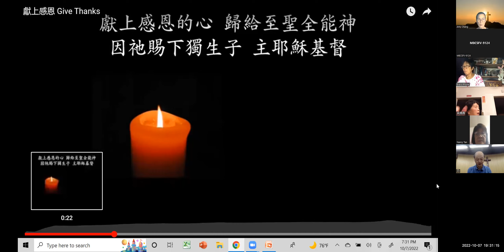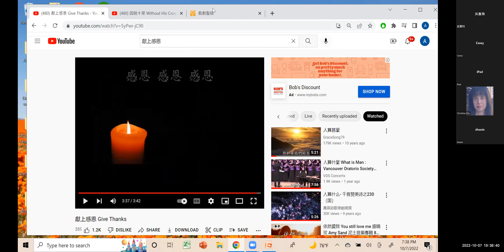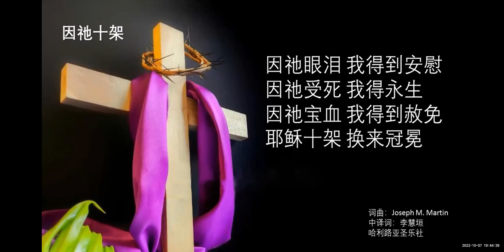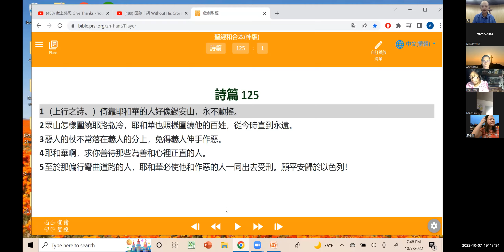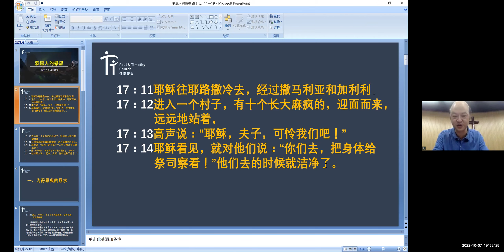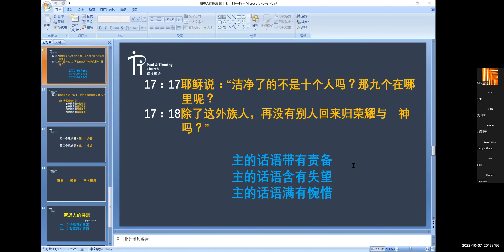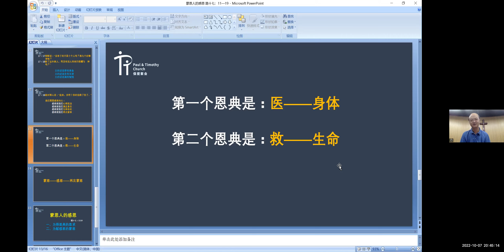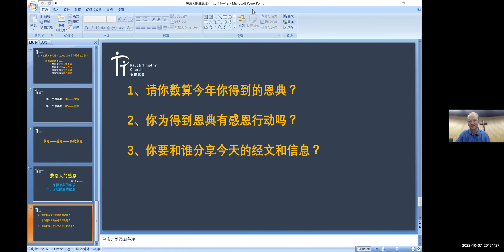MBCSFV 10-7-2022 聯合團契 - 蒙恩人的感恩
谷區國語浸信會 特邀講員 林東 牧師